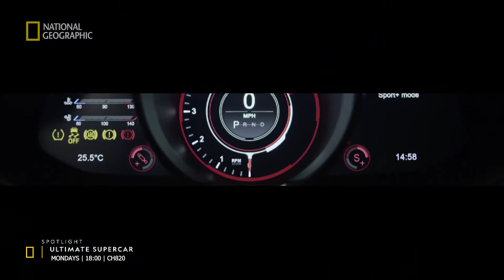Ultimate Supercar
NGC HD (Ch820)